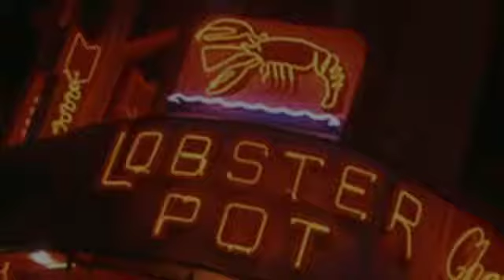Shawn's Tour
Shawn is our ambassador and leads the Front of the House.  Here he takes us on a little tour of the restaurant!